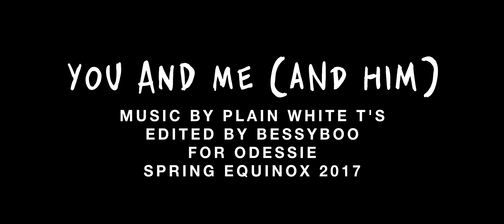STAR WARS | You and Me (and Him)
That's why we make a good you and me.

CONTENT NOTES: physical triggers (fast cuts), canonical incest (but if you'd prefer not to read the Luke/Leia part as romantic/sexual, feel free to BYO anti-ship goggles!)

Made for Odessie for Spring Equinox 2017.